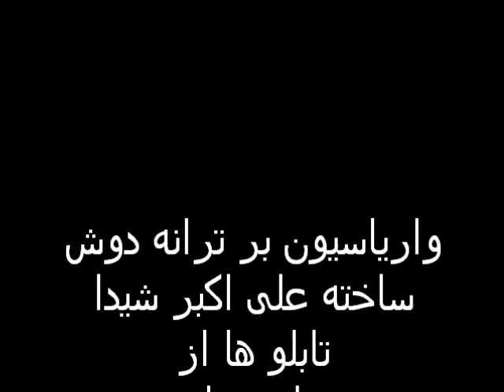DOOSH persian piano دوش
واریاسیون بر ترانه دوش ساخته علی اکبر شیدا
تابلو ها از زمان زمانی
واریاسیون از شیرین
Doosh by SHEIDA
Variation SHIRIN
Paintings Zaman Zamani
played by SHIRIN